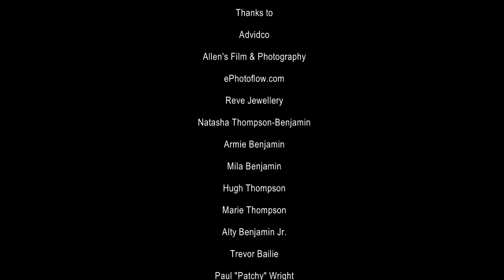Tasha T - Bed of Fire - Behind the Scenes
A one on one with Canadian reggae singer Tasha T